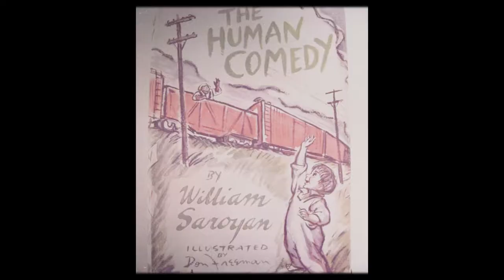Trailer: Train of Thought 1 - From Hitchkock to Sirusho